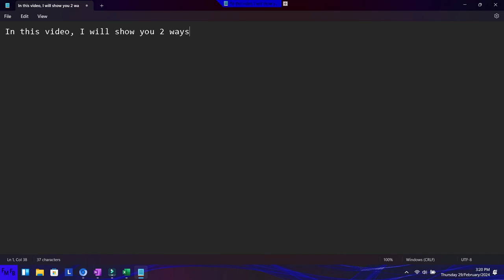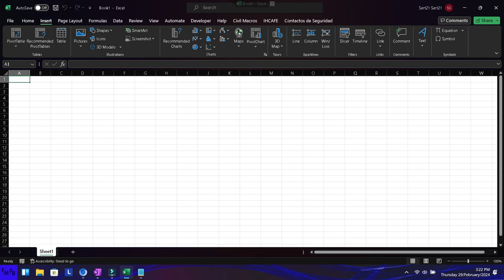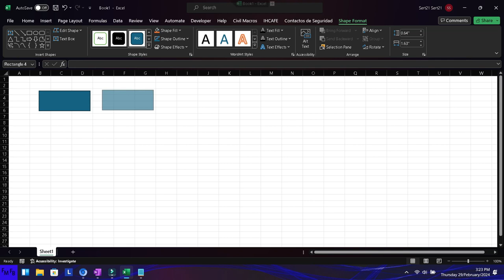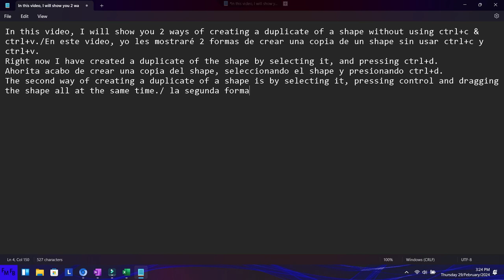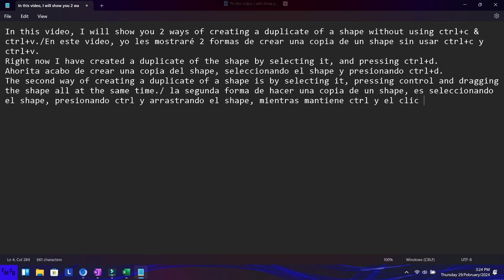Como crear copias de shapes en Excel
Join this amazing whatsapp Excel community to get support in Excel, VBA and Power BI/Unanse a esta comunidad de Excel, donde podra obtener ayuda en Excel, VBA y Power BI